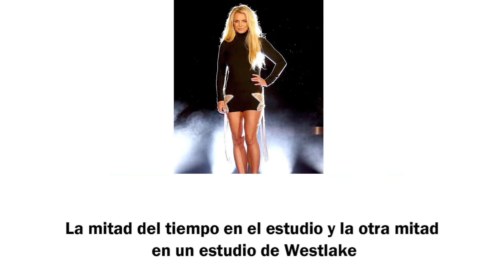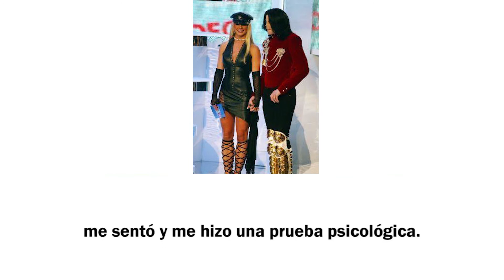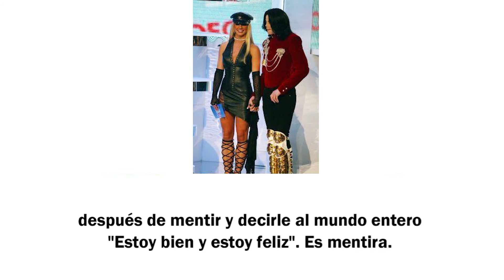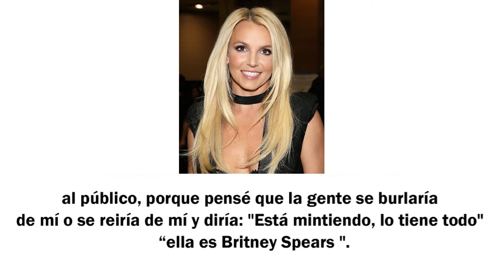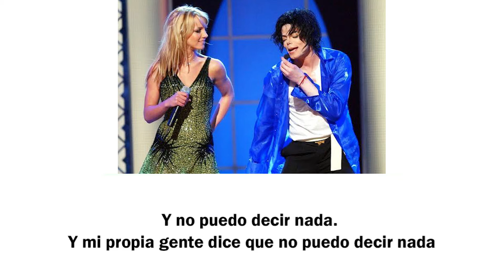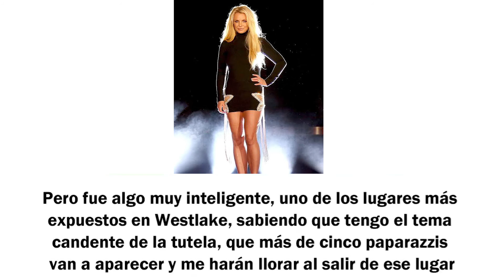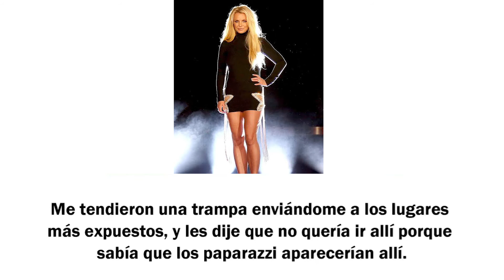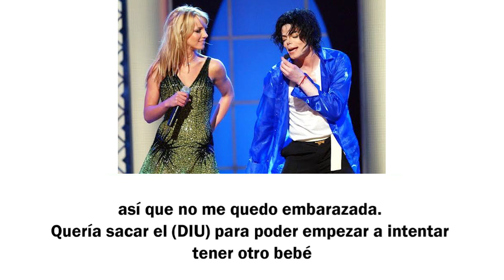Britney Spears súplica que termine su tutela | audio filtrado completo subtitulado en español.